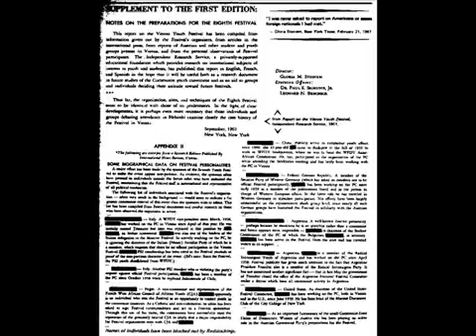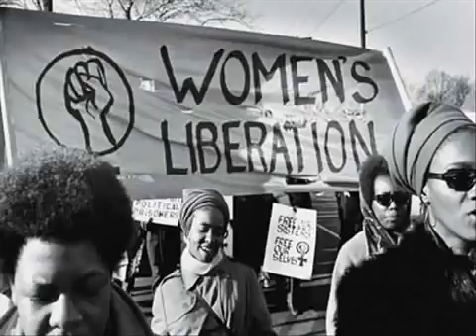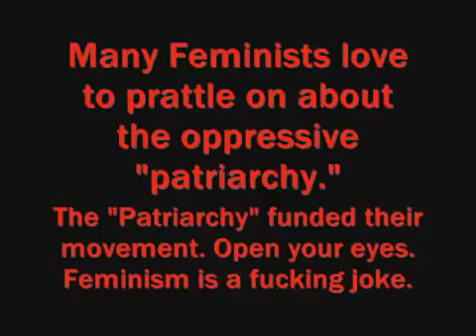CIA Agent Gloria Steinem Targeted Black Women